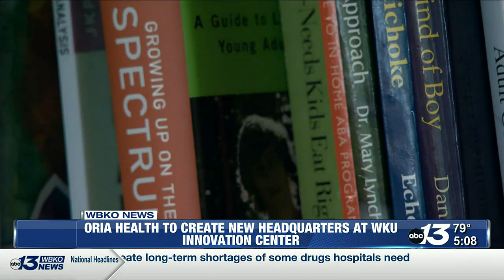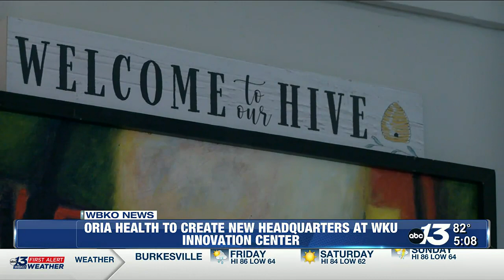Oria Health moves headquarters to WKU Innovation Center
Oria Health, a telehealth service based out of Dallas, will move its headquarters to the Western Kentucky University Innovation Center.